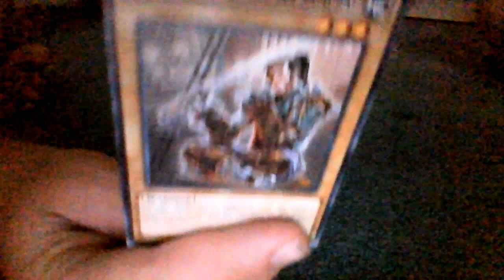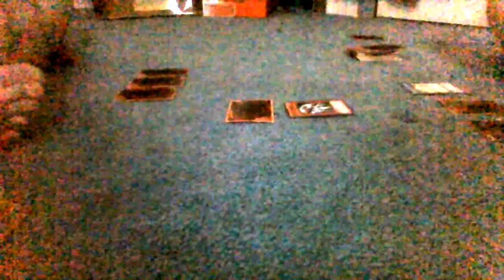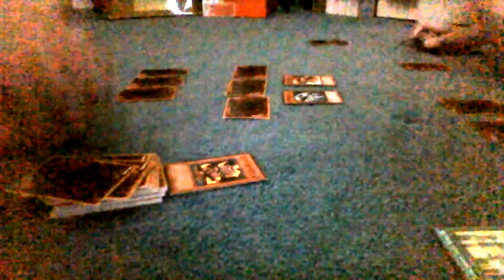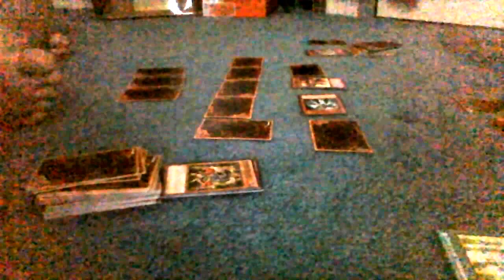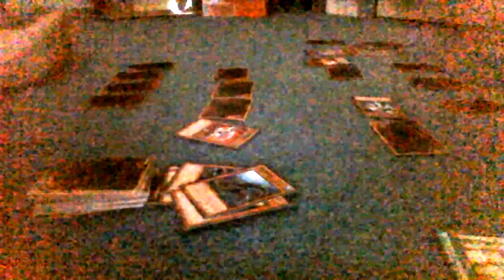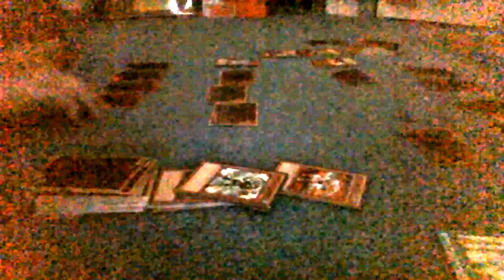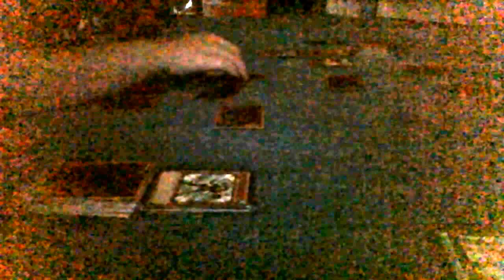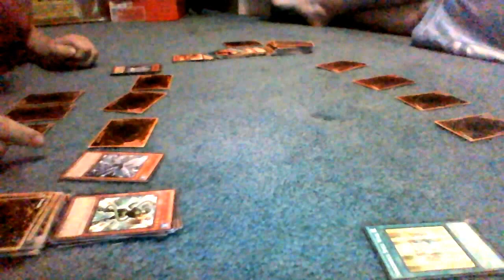Yu-Gi-Oh Ep-1 I Will Reign Champ-But Who...................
Hello Fellow Wolves! We're Isaiah and Gabriel, also known as Wolfpack33. We love to play Minecraft and record it.. We also play other games, such as Sims, Spectrobes, Pokémon, Spore, and more! We are a family friendly channel with absolutely no cussing in any of our videos.

We love all of our fans, and comment back to every single message and comment we get.  You can follow me us twitter and friend us on PS3 and 3DS.

PS3: Youtube_Wofpack33
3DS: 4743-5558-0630